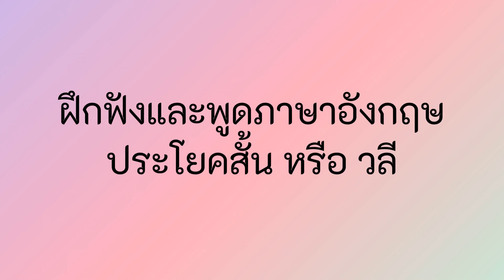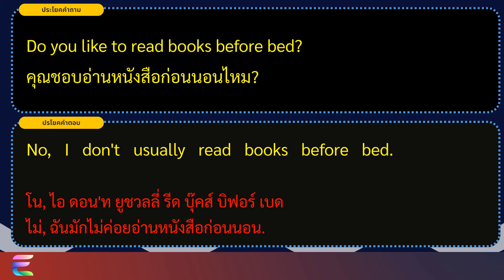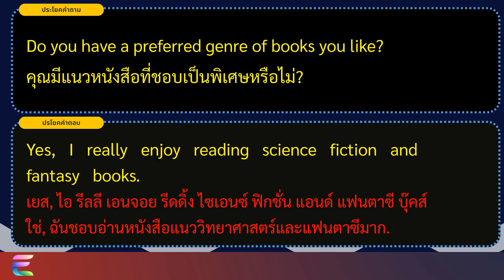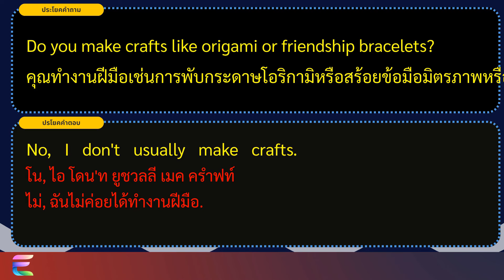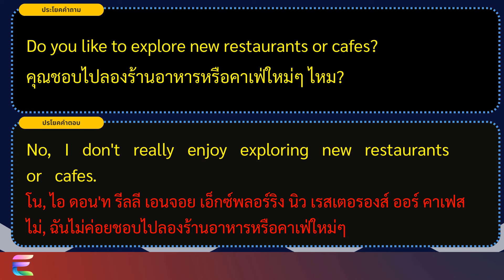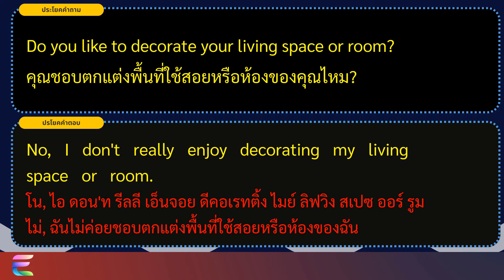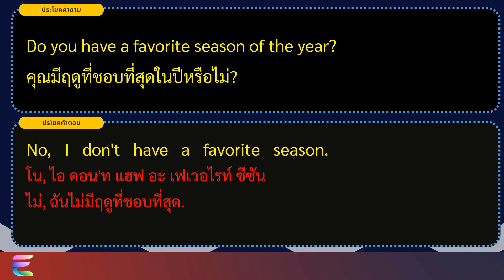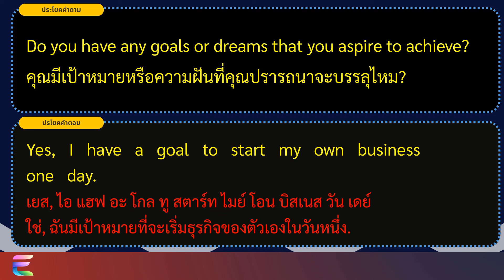ฝึกพูดภาษาอังกฤษในชีวิตประจำวันด้วยประโยคคำถาม "Do you...?" และ ตัวอย่าง ประโยคของคำตอบ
สวัสดีค่ะทุกคน! 🙋‍♀️ วันนี้เรามาฝึกพูดภาษาอังกฤษในชีวิตประจำวันกันด้วยประโยคคำถาม "Do you...?" กันนะคะ 😊 การฝึกพูดประโยคเหล่านี้จะช่วยให้เราสื่อสารในสถานการณ์ต่างๆ ได้ดียิ่งขึ้น ไม่ว่าจะเป็นที่โรงเรียน ที่ทำงาน หรือในชีวิตประจำวัน 🏫💼🏠

ในวิดีโอนี้ เราจะได้เรียนรู้ประโยคคำถาม "Do you...?" พร้อมตัวอย่างคำตอบทั้งเชิงบวกและเชิงลบ เพื่อให้เราฝึกโต้ตอบได้อย่างคล่องแคล่ว ลองดูตัวอย่างประโยคเหล่านี้กันค่ะ 👇

1. Do you like to draw pictures? (คุณชอบวาดรูปไหม?)
   - Yes, I really enjoy drawing pictures. (ใช่, ฉันชอบวาดรูปมาก)
   - No, I don't really like drawing pictures. (ไม่, ฉันไม่ค่อยชอบวาดรูป)

2. Do you play any musical instruments? (คุณเล่นเครื่องดนตรีอะไรบ้าง?)
   - Yes, I play the guitar. (ใช่, ฉันเล่นกีตาร์)
   - No, I don't play any musical instruments. (ไม่, ฉันไม่ได้เล่นเครื่องดนตรีอะไรเลย)

3. Do you have any pets at home? (คุณมีสัตว์เลี้ยงที่บ้านไหม?)
   - Yes, I have a dog at home. (ใช่, ฉันมีสุนัขเลี้ยงที่บ้าน)
   - No, I don't have any pets at home. (ไม่, ฉันไม่มีสัตว์เลี้ยงที่บ้าน)

4. Do you enjoy watching movies on weekends? (คุณชอบดูหนังในวันหยุดสุดสัปดาห์ไหม?)
   - Yes, I really enjoy watching movies on weekends. (ใช่, ฉันชอบดูหนังในวันหยุดสุดสัปดาห์มาก)
   - No, I don't usually watch movies on weekends. (ไม่, ฉันมักไม่ค่อยดูหนังในวันหยุดสุดสัปดาห์)

5. Do you like to read books before bed? (คุณชอบอ่านหนังสือก่อนนอนไหม?)
   - Yes, I really enjoy reading books before bed. (ใช่, ฉันชอบอ่านหนังสือก่อนนอนมาก)
   - No, I don't usually read books before bed. (ไม่, ฉันมักไม่ค่อยอ่านหนังสือก่อนนอน)

ลองนำประโยคเหล่านี้ไปใช้ในการสนทนากับเพื่อนๆ หรือฝึกพูดคนเดียวก็ได้นะคะ ยิ่งฝึกบ่อยเท่าไหร่ ทักษะการพูดภาษาอังกฤษของเราก็จะยิ่งพัฒนามากขึ้นเท่านั้น 💪✨ อย่าลืมกดไลค์ กดแชร์ และกดติดตามช่องของเราด้วยนะคะ เพื่อไม่พลาดคลิปฝึกภาษาอังกฤษดีๆ แบบนี้ในอนาคต 😉